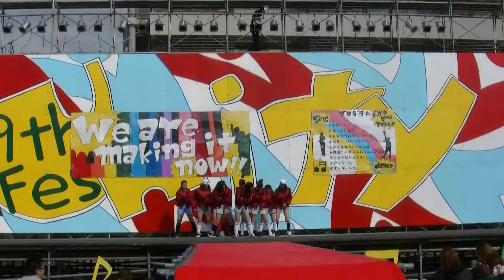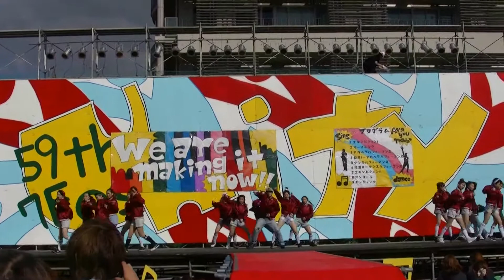七隈祭@Art stage XTRA NEW 11/3